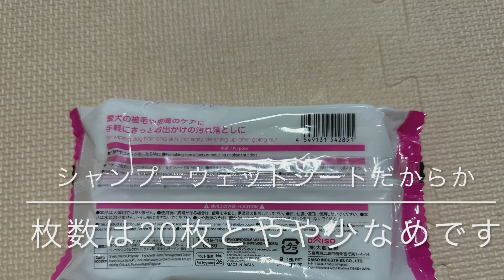【ダイソー 犬用品】シャンプーウェットシートの虜になってしまったポメラニアン（ジョンべえ君）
お家に来たポメラ二アン　ジョンべえ君との生活をのんびりと楽しく更新しています。

紹介しました商品はダイソーの「ペット用シャンプーウェットシート（犬用）」税抜き100円
海洋性コラーゲンなどが配合されたウェットシートでなめても安心 ペットにとっても優しいシャンプーウェットシートとなっています。